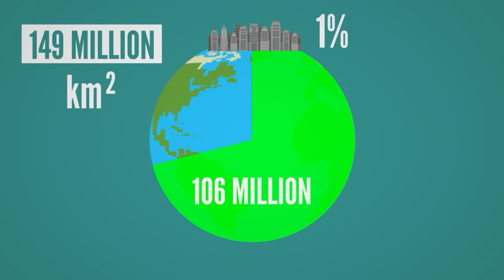Are We Too Late?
Overpopulation! Is it really a big problem? Will we run out of room?